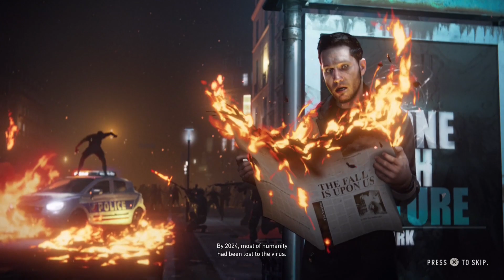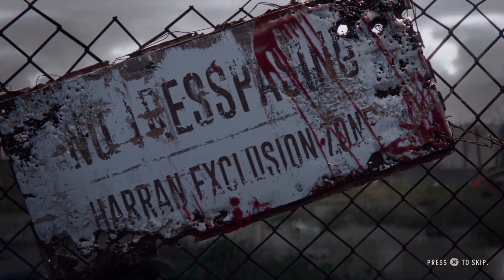DYING LIGHT 2 STAY HUMAN Explained in HINDI | WONDER WOLF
Dying Light 2 Stay Human is an action role-playing survival horror game featuring a zombie apocalyptic-themed open world. Aiden canwall is searching for his lost sister and in his way, he comes across from the most dangerous creatures of his surroundings. The gameplay of this game is much better than I thought it would be. Definitely give it a try. unfortunately, I never got a chance to play dying light 1, but I have watched a full walkthrough of the game. Both stories are different, so there won't be any problem.

TIMESTAMPS -
0:00 - INTRO
0:59- EVENTS BEFORE DYING LIGHT 2
4:36 - MAIN STORY
37:31- PROTECT THE EARTH

-NEW BEGINING
-EMPOWER YOURSELF
-IT BEGINS